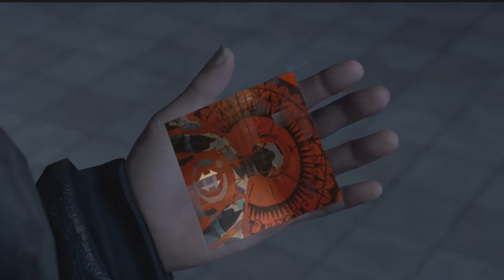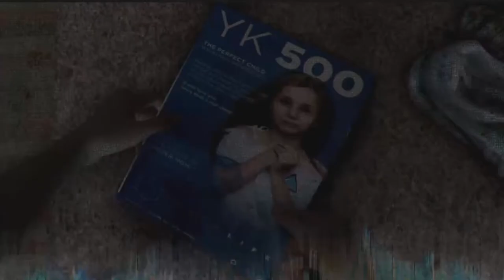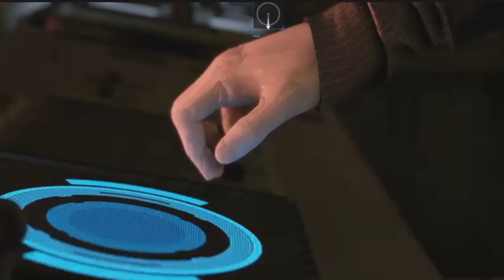Detroit become human Part 21: Bugging out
Hope you all are having a happy thanksgiving!

0:00 Opening
0:15 Game play